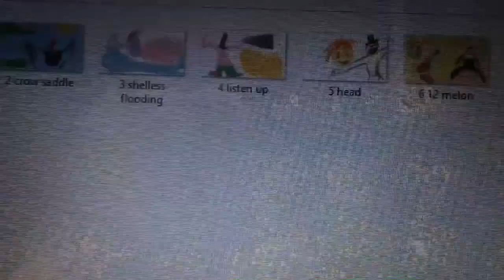MEDI LEONARD: Wind Blows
Voice looping, paint, and basic videoing & no tech.